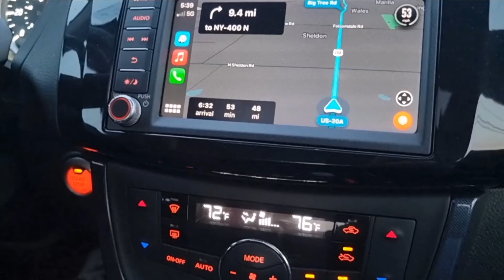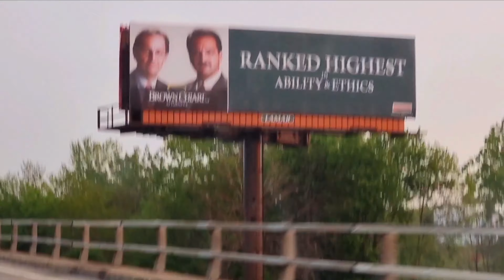USA Trip 🇺🇸 Episode-10 || Buffalo City Road Trip from Newyork Hicksville Long Island || Night Drive.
Buffalo is the second-largest city in the U.S. state of New York (after New York City) and the seat of Erie County. It lies in Western New York, at the eastern end of Lake Erie, at the head of the Niagara River, on the United States border with Canada. With a population of 278,349 according to the 2020 census, Buffalo is the 78th-largest city in the United States. Buffalo and the city of Niagara Falls together make up the two-county Buffalo–Niagara Falls Metropolitan Statistical Area (MSA), which had an estimated population of 1.1 million in 2020, making it the 49th largest MSA in the United States.

The 410-mile road trip from New York to Niagara Falls takes over 6 hours to drive. The routes passes through Syracuse, Scranton, Rochester and Buffalo, as well as Grey Towers National Historic Site, Watkins Glen State Park and Letchworth State Park.27-May-2022